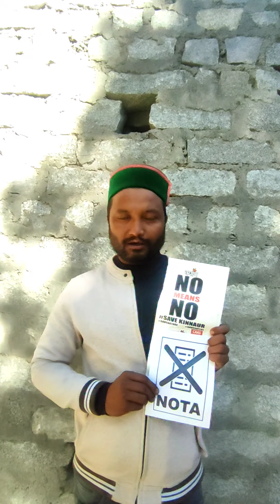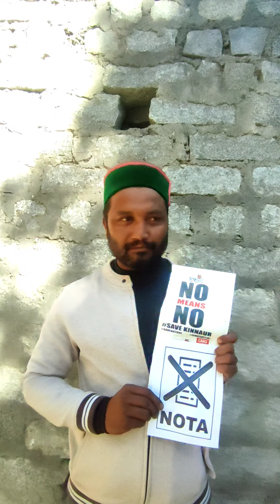/kinnaur/nota/boycott/kinnaur kavilkirti kinnaurnews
I was fortunate enough to meet an eminent scholar, a historian, an archiologist by heart, worked his entire life in himalayas from Arunachal Pradesh to Ladakh significant influence on preserving the past history of the himalayas.
OC Handa gave his opinion relating to hydel projects in Kinnaur. It was reasonable to ask because he has been visiting kinnaur since 1961 , so the information shared by him is valuable and Kinnauras must tkink it over.
Make sure to share as much as possible because of very reason of conserving the diversity.